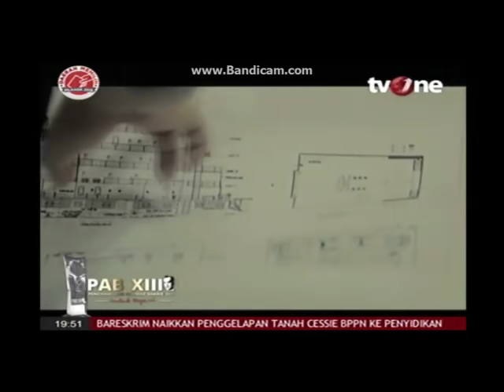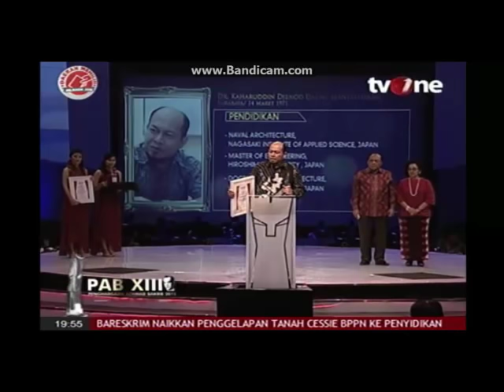PAB XIII - DR. Kaharuddin Djenod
DR. Kaharuddin Djenotd - Penghargaan Ahmad Bakri XIII